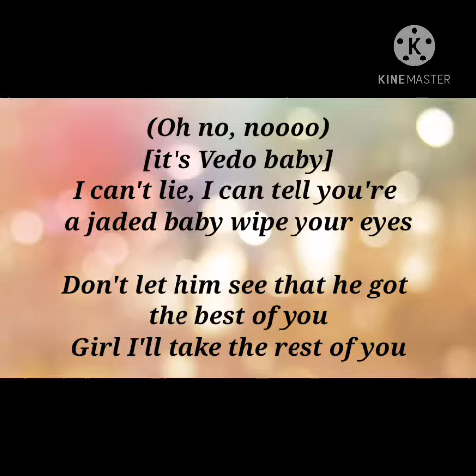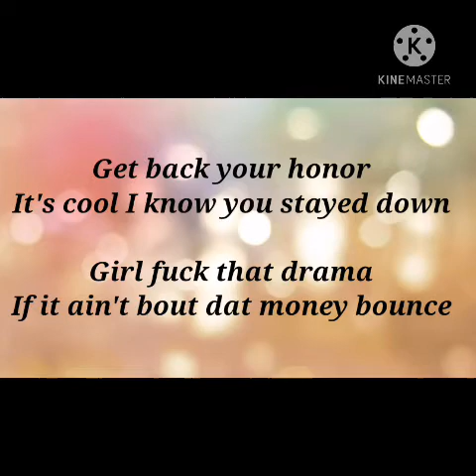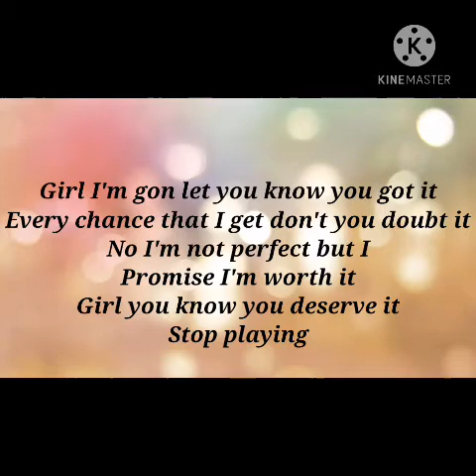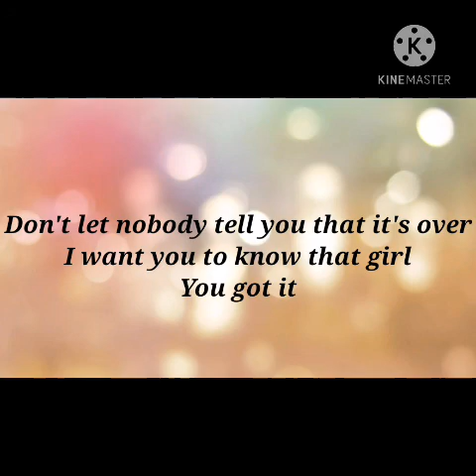You got it by Vedo lyrics